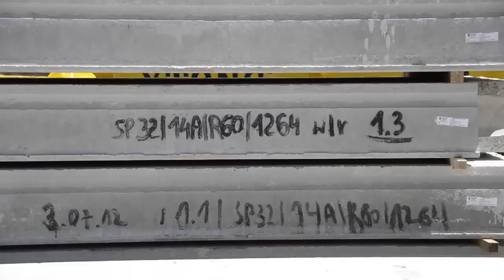Budowa obiektu usługowego z częścią mieszkalną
Firma pana Andrzeja Miałkowskiego specjalizuje się w budowie domków jednorodzinnych, ale wykonuje również inne zlecenia, takie jak ta budowa budynku usługowego z częścią mieszkalną.